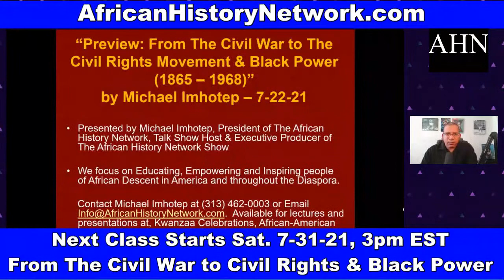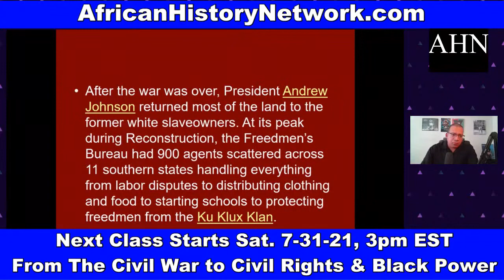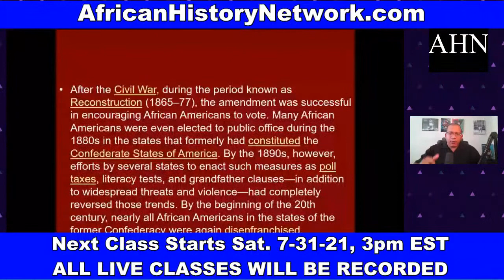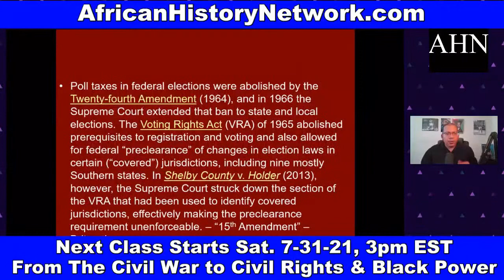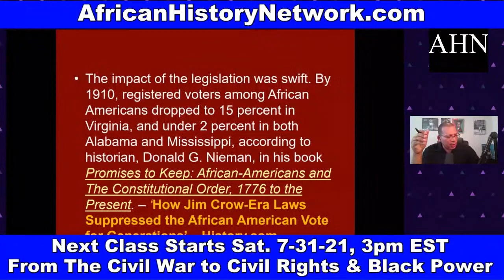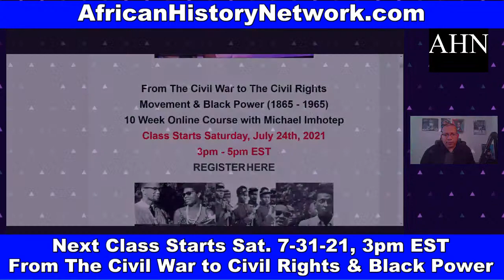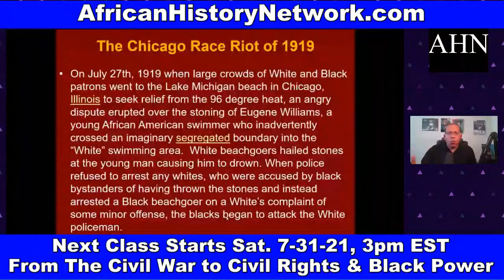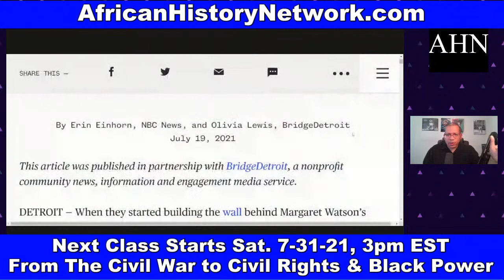40 Acres & A Mule; Mississippi 1890, 'We Came Here To Exclude The Negro'; KKK Act of 1871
40 Acres & Mule, Here's what really happened; Mississippi State Convention of 1890, ‘We Came Here To Exclude The Negro’ attacked the 15th Amendment; Jim Crow Laws; What were 'All White Primaries'?; KKK Act of 1871, Pres. Grant declared Martial Law in South Carolina to fight the KKK; Here's the real Reason all of those Confederate Monuments were built; The Red Summer of 1919 saw over 25 major Race Riots.

'From The Civil War to The Civil Rights Movement & Black Power 1865 – 1968' (Class Preview) with Michael Imhotep, host of The African History Network Show. Class Starts, Sat. 7-31-21, 3pm EST!!!

(10 WEEK, 20 HR Online Class with Michael Imhotep host of The African History Network Show) Course Registration ON SALE $80. WATCH HOURS OF BONUS CONTENT ON DEMAND NOW!!!